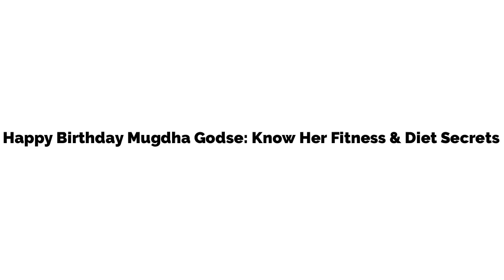Happy Birthday Mugdha Godse: Know Her Fitness & Diet Secrets